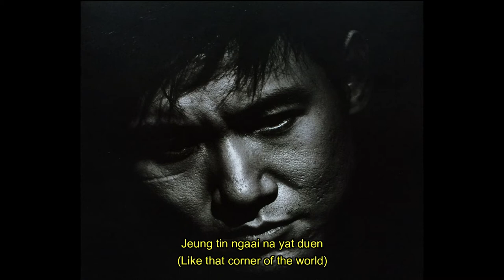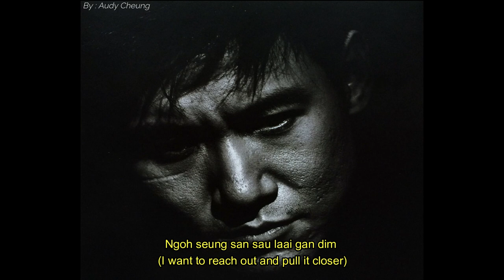張學友 Jacky Cheung - 那麼遠/So Close So Far (Je mo gan na mo yun) 【Jyutping + English Lyrics】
because of the lockdown in the area where I live, and made me have to isolate myself for some time in the future that has not been confirmed, I might spend my time making Video Lyrics again. I will make another lyric video, oh ya because the Covid-19 outbreak is attacking all regions, I hope you who watch my videos are doing well! don't forget to take care of your health and don't forget to wash your hands!